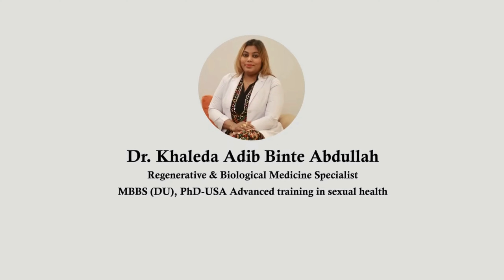দীর্ঘস্থায়ী জয়েন্ট পেইনের কারণ I Causes of chronic joint pain I Dr.Khaleda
ডাঃ খালেদা এদিব বিনতে আবদুল্লাহ  রিজেনারেটিভ ও বায়োলোজিক্যাল মেডিসিন

ডাক্তার খালেদা এদিবের চেম্বার এর সময়সূচী :

১। আনোয়ার খান মডার্ন ডায়েগনস্টিক সেন্টার অ্যান্ড হাসপাতাল আউটডোর সার্ভিস

কনকর্ড মধুমতি, বাড়ি নং: ১১, রোড নং: ১১, ব্লক জি, লেভেল ২, বনানী, ঢাকা l

মঙ্গলবার এবং শুক্রবার সকাল ১০ টা থেকে বিকাল ৩ টা l

২। টোটাল ওয়েলনেস কেয়ার
Please click the link for location :

গ- ৯৫/সি, এম.এফ. টাওয়ার, লেভেল ৭ ( লিফট- ৬ ), বীর উত্তম রফিকুল ইসলাম এভিনিউ, ঢাকা -১২১২

শনিবার: স: ১০ টা - বি: ৫ টা
রবিবার: স: ১১ টা -  সন্ধ্যা: ৭ টা
মঙ্গলবার: বি: ৪ টা -  সন্ধ্যা:৭ টা
বুধবার: স: ১১ টা -  সন্ধ্যা:৭ টা
বৃহস্পতিবার: স: ১১ টা -  সন্ধ্যা: ৭ টা

 *সোমবার সকল চেম্বার বন্ধ l

আমাদের সাথে থাকার জন্য ধন্যবাদ l

ভিডিও টি ভালো লাগলে এবং পরবর্তী ভিডিও সবার আগে পেতে ইউটিউব চ্যানেলটি সাবসক্রাইবার করুন।